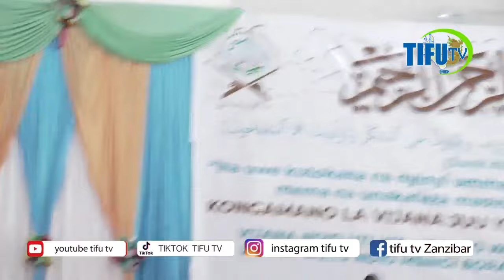KIJANA JUA SPIDI ZAKO 7 NA JINSI YA KUJILINDA SHEKH SAMIR ZULFIKAR